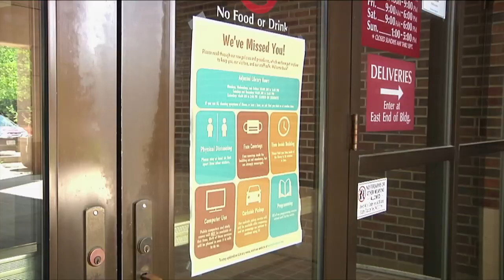West Allis Library Is Open